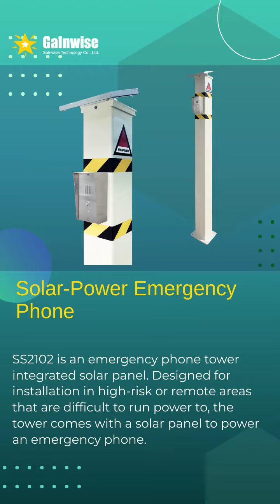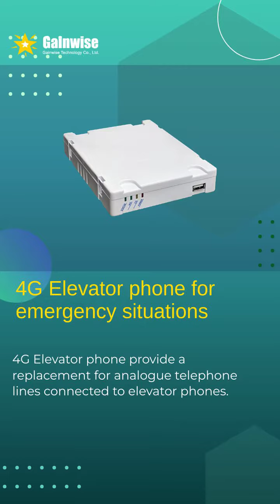4G Video Digital intercom | GAINWISE TECHNOLOGY CO., LTD. | Taiwantrade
4G Video Digital intercom | GAINWISE TECHNOLOGY CO., LTD. | Taiwantrade

ABOUT US
GAINWISE is manufacturer for 4G communication productors over 25-year experience in Taiwan. At present, our 4G door intercom has been successfully sold to advanced countries for decades with good reputation.

00:00:00 GAINWISE TECHNOLOGY
00:00:02 ABOUT US GAINWISE is manufacturer for 4G communication productors over 25-year experience in Taiwan. At present, our 4G door intercom has been successfully sold to advanced countries for decades with good reputation.
00:00:16 WE PROVIDE We not only design and manufacture our products, but also provide solutions for our customers like 4G communicator of PERS, 4G smoke alarm system, remote heated controller...etc.
00:00:30 4G video Intercom The 4G video intercom supports video call and open door remotely by App, PIN code or QR code, and portrait detection alarms. It is suitable for the old apartments, elevator buildings, factories or car parks.
00:00:45 Solar-Power Emergency Phone SS2102 is an emergency phone tower integrated solar panel. Designed for installation in high-risk or remote areas that are difficult to run power to, the tower comes with a solar panel to power an emergency phone.
00:00:59 4G audio Intercom collection See more See more 4G VoLTE Keypad Intercom (200 Households) See more 4G VoLTE Intercom (8 Households) 4G VoLTE Intercom (Single Household)
00:01:05 4G Smoke Detector 4G Smoke Detector provides a sufficient alarm for fire without the need for additional cables or fixed telephone lines. The smoke sensor warns upon smoke with a local siren and a 4G communicator report to the set contact persons.
00:01:20 4G Elevator phone for emergency situations 4G Elevator phone provide a replacement for analogue telephone lines connected to elevator phones.
00:01:27 4G Product collection See more See more 4G Gate Opener with Keypad (384 user PIN codes) See more LTE Remote Relay Switch (2 outputs / 3 inputs) 4G VoLTE Door Intercom (Single Household)
00:01:33 Contact us TODAY!